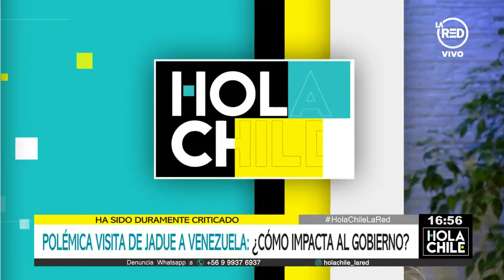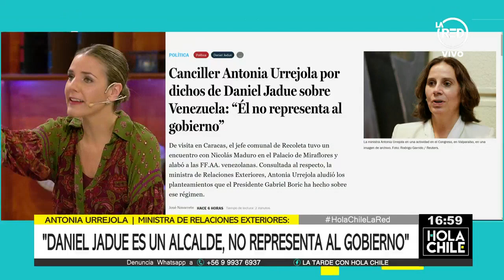Ministra Urrejola y dichos de Jadue en Venezuela: "No representa al Gobierno"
La canciller Antonia Urrejola descartó que las alabanzas del alcalde de Recoleta al Ejército Bolivariano representen el pensamiento del Ejecutivo.